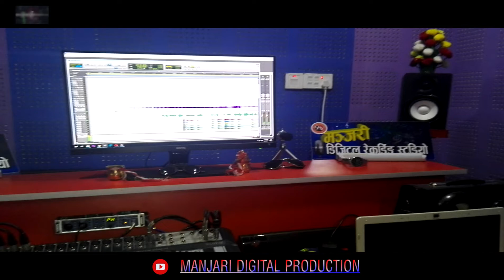लाहुरे को जिन्दगि BY CHUMAN KAUCHHA MAGAR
MANJARI DIGITAL PRESENTS
_  लाहुरे को  जिन्दगि BY CHUMAN KAUCHHA MAGAR  लाहुरे को  जिन्दगि
                                Audio Credit
song :-  लाहुरे को  जिन्दगि
Vocal :-  CHUMAN KAUCHHA MAGAR
Lyrics :- BIDUR SUNUWAR RAI
Arrange :-
Mixing :- RUBIN G . MAGAR
Audio/video:-  MANJARI  DIGITAL  RECORDING STUDIO
Audio/Video & Distributed by  MANJARI DIGITAL RECORDING STUDIO  Bijulibazar ,New Baneshwor
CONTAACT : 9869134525